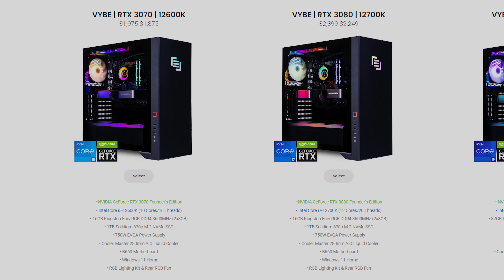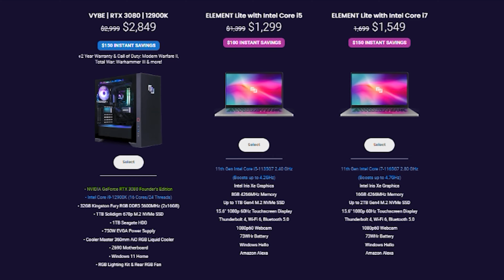We BLEW her mind! Maingear, Intel and Robeytech built something special!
00:00 - Start
00:43 - On the Call
01:59 - Blondie's new PC
02:42 - Getting Maingear's Approval
05:03 - What's new with Maingear?
06:46 - Did I hear Giveaway?

@Robeytech - Twitter
@Robeytech – Instagram
@Robeytech – TikTok
@Robeytechdeals - Twitter
Facebook.com/Robeytech - Facebook
Twitch.tv/Robeytech - Twitch